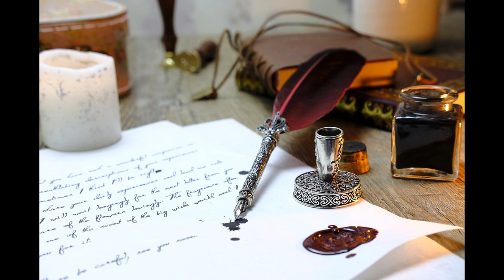The promise [Piano Song]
I promise i will change, i promise everything will be ok, i promise tommorow is a new day. Promises, endless promises, most of which never happen. The promise.